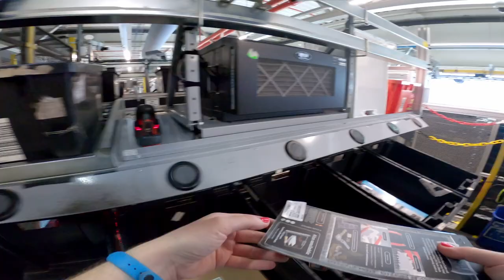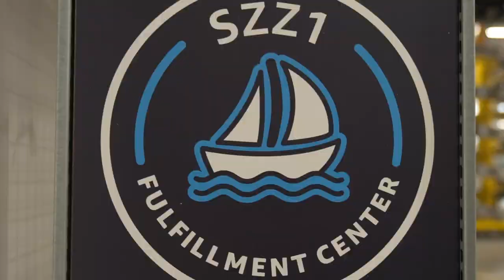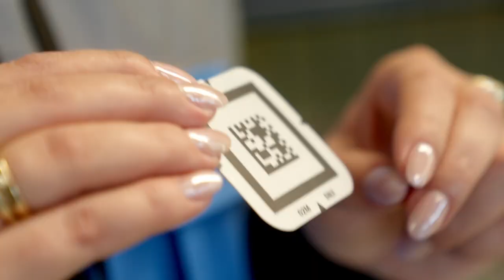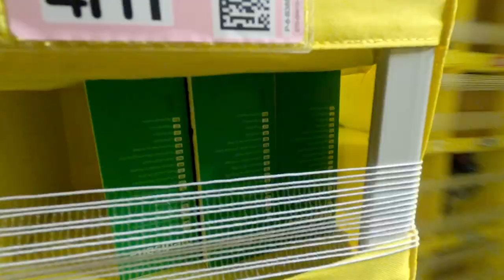Z kamerą wśród… robotów. 🎥 Tamara Arciuch i Bartek Kasprzykowski z wizytą w centrum logistycznym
Jak wygląda droga, którą muszą przebyć produkty, by trafić w ręce swoich właścicieli? Kto czuwa nad procesem kompletowania zamówień i jak wygląda proces naklejania etykiet na gotowe paczki? Wraz z Tamarą Arciuch i Bartkiem Kasprzykowskim zajrzeliśmy do centrum logistycznego Amazon w Kołbaskowie. Podczas tej wizyty towarzyszyła im Oktawia Majkowska, która na co dzień oprowadza grupy zwiedzających centra logistyczne Amazon i opowiada o procesach i ludziach w nich pracujących.
Nasze centra logistyczne w Kołbaskowie i Sosnowcu są otwarte dla wszystkich. Można je zwiedzać osobiście lub w ramach wirtualnych wycieczek. Wystarczy się zarejestrować się na stronie

Zapraszamy!